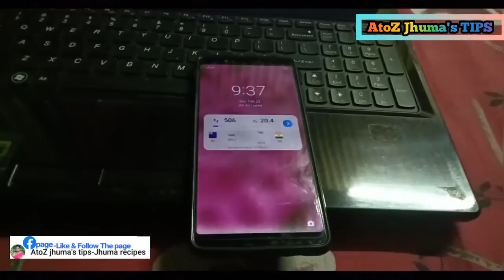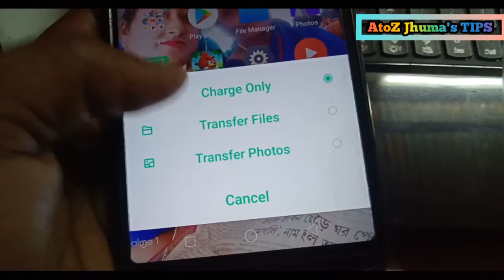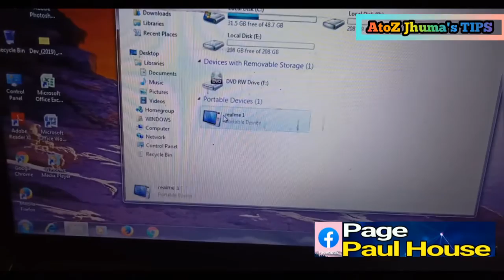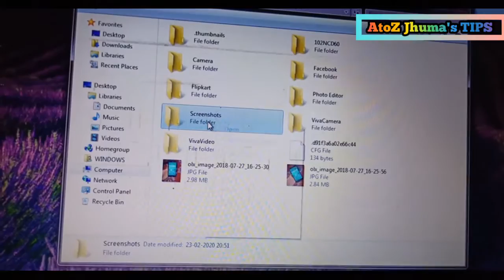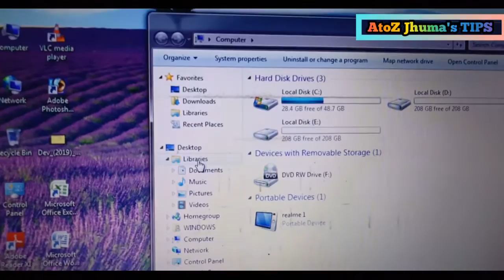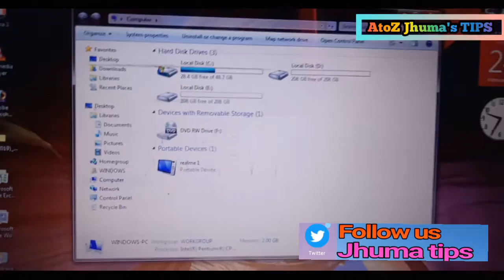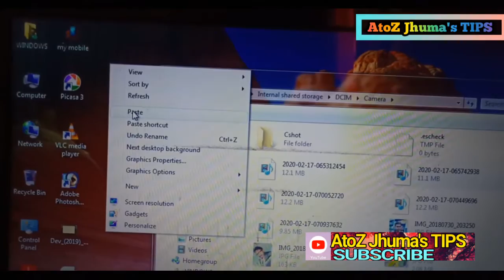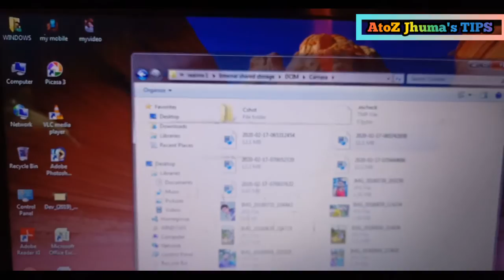How To Transfer Data Mobile to Laptop | Mobile to pc Data transfer | মোবাইল থেকে কম্পিউটারে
How To Transfer Data Mobile to Laptop | Mobile to pc Data transfer | মোবাইল থেকে কম্পিউটারে | @AtoZ Jhuma's TIPS

এই ভিডিওতে যা যা দেখানো হয়েছে
Topics I Coders👇👇

1. মোবাই ডাটা লেপটপে কি করে নেবেন
2. মোবাইল থেকে কম্পিউটারে ডাটা
3. মোবাইল থেকে কম্পিউটারে ভিডিও
4. মোবাইল থেকে কম্পিউটারে ফটো
5. ডাটা কেবল দিয়ে ডাটা
6. ডাটা কেবল
7. মোবাইল ডাটা লেপটপে নিয়ে নিন সহজে
8. mobile to taptop data transfer
9. mobile to desktop
10. how to transfer dada mobile to pc desktop laptop
11. how to transfer mobile data to pc
12. How to transfer data mobile to laptop
13. mobile to pc data transfer
14. মোবাইল থেকে কম্পিউটারে

মোবাইলের যে কোন ফাইল বা ডাটা লেপটপ বা পিসিতে নিয়ে নিন সহজে।Mobile to laptop data and file transfer.

নিচে আরো কিছু দরকারি ভিডিওর link দেয়া আছে, আপনি ইচ্ছে করলে লিংকে ক্লিক করে ভিডিও গুলা দেখে নিতে পারেন।👇👇

আদাব,সালাম,নমস্কার সকলকে।বন্ধুরা আশা করি সকলে ভালো আছেন এবং ভালো থাকুন সব সময়।

আর যারা চ্যেনেল টাকে Subscriberকরেছেন আপনাদেরকে অসংখ্য ধন্যবাদ আর যারা এখনো Subscribeকরেননি আপনাদেরকে বলবো চ্যেনেল টাকে ভিজিট করুন,অনেক ভালো ভালো এবং দরকারি ভিডিও আপলোড করা আ, ভিডিও গুলা দেখুন এবং ভালো লাগলে চ্যেনেল টাকে Subscribe করে দেবেন।আর আপনাদের কিছু বলার থাকলে কমেন্টস করে জানাবেন। আপনারা ইচ্ছা করলে আমাকে

Instagram,Facebook,facebookpage এইসবেও follow করতে পারেন,নিচে সব link দেওয়া আছে। Facebook id👇 Instagram id👇

আমার সাথে থাকার জন্য ধন্যবাদ "AtoZ Jhuma's TIPS